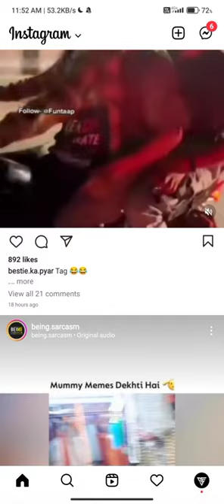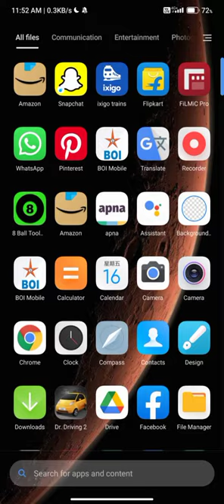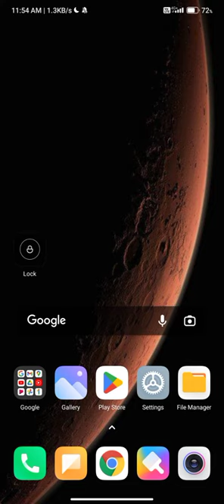junglee rummy ka password kaise change kare junglee rummy app par password kaise change karen